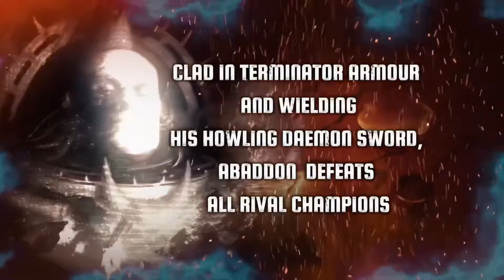Warhammer Combat Cards - Official Trailer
Here's your look at Warhammer Combat Cards in this trailer for the digital card battle game set within the iconic Warhammer 40,000 universe. The trailer showcases Supreme Commanders, game modes, and more. Engage in thrilling battles across all factions, each adorned with stunning Warhammer 'Eavy metal painted miniatures. Warhammer Combat Cards is available on iOS, Google Play, and Steam platforms.